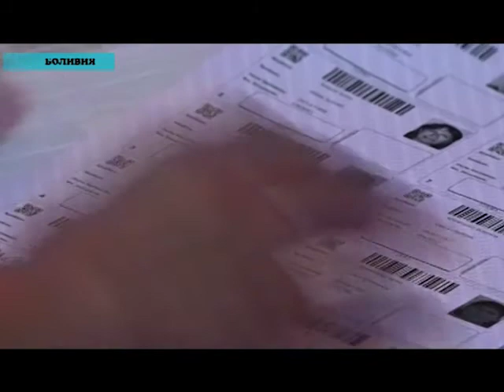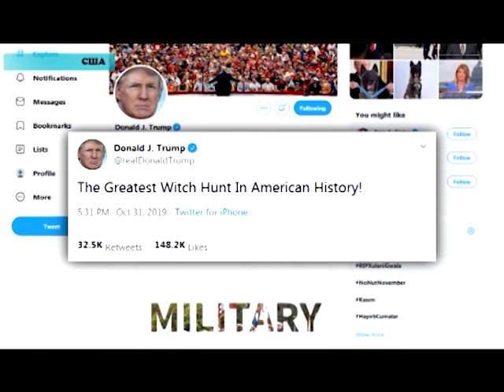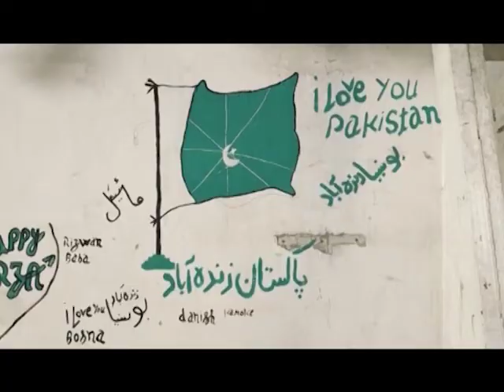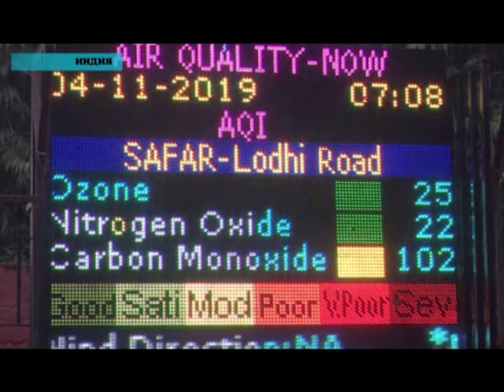Новости мира (05.11.2019)